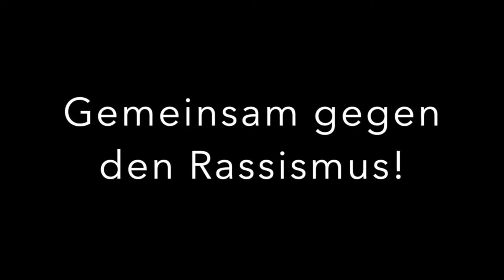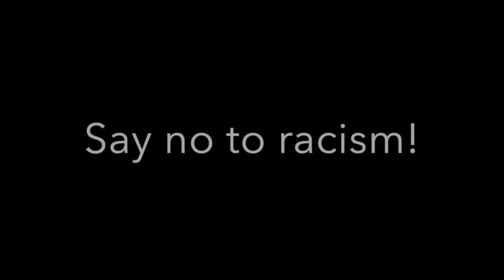TALK - INFORMIERT BLEIBEN - mit Alfred Niefergall vom ASK ELEKTRA